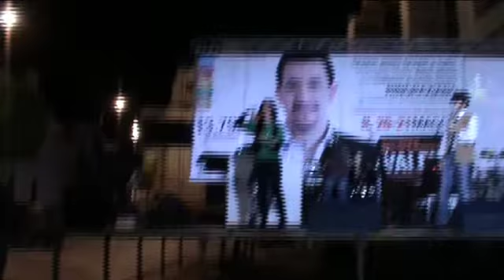One - U2 & Mary J Blige - Live by Marzia Dipalma & Malìe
Esibizione improvvisata in piazza con il gruppo "Le Malìe". Grazie ragazzi!!